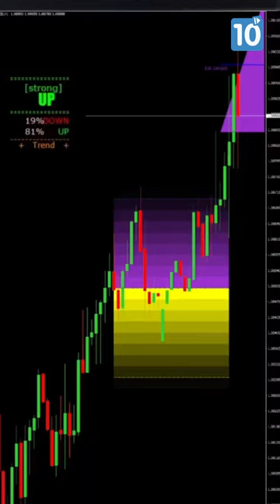To get my new fix smart indicator